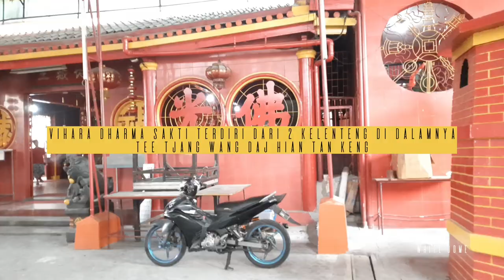Ada Dua Klenteng di Vihara Dharma Sakti ~ Tee Tjang Wang⛩dan Hian Tan Kang⛩| White Dome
Wihara Dharma Sakti termasuk salah satu vihara tertua di Jakarta Barat. Vihara Dharma Sakti ini memiliki dua klenteng dalam satu gedung yang sama, hanya dibatasi oleh anak tangga, klenteng Tee Tjang Wang dan Hian Tan Kang.

Memasuki Wihara Dharma Sakti, hiasan lampion dengan ornamen warna merah mendominasi serta lilin-lilin besar setinggi 80 cm yang beratnya sekitar 20 kg menjadi pemandangan pertama yang dijumpai pengunjung.Wihara Dharma Sakti merupakan wihara tertua di Jakarta Barat. Vihara Dharma Sakti ini memiliki dua klenteng dalam satu gedung yang sama, hanya dibatasi oleh anak tangga, klenteng Tee Tjang Wang dan Hian Tan Kang.

Memasuki Wihara Dharma Sakti, hiasan lampion dengan ornamen warna merah mendominasi serta lilin-lilin besar setinggi 80 cm yang beratnya sekitar 20 kg menjadi pemandangan pertama yang dijumpai pengunjung.

Wangi dupa dan kepulan asap serta debu
kimcoa (kertas emas) yang dijadikan persembahan bakaran ketika sembahyang bertebaran ringan tertiup angin.

Klenteng Dharma Sakti
Alamat: Jl. Kemenangan III No.13 Glodok, Kecamatan Taman Sari, Kota Jakarta Barat - DKI Jakarta

White Dome

 Jakarta

White Dome